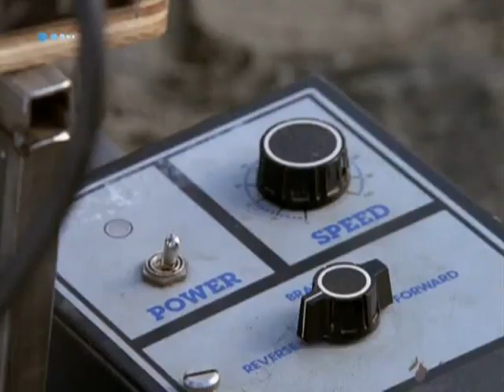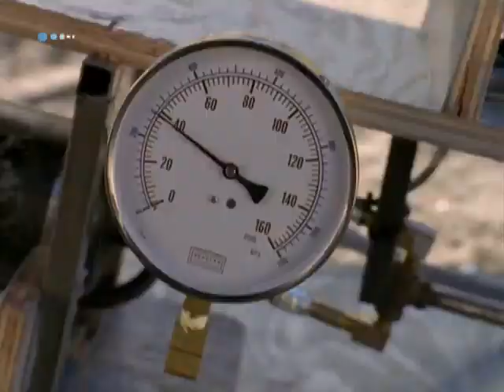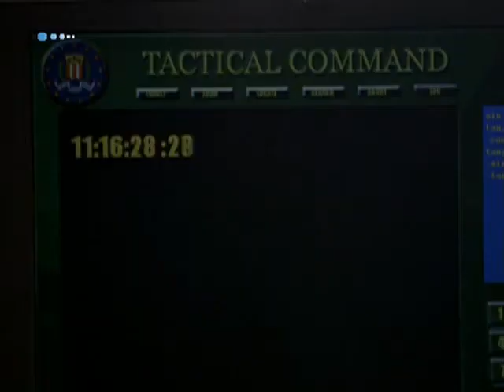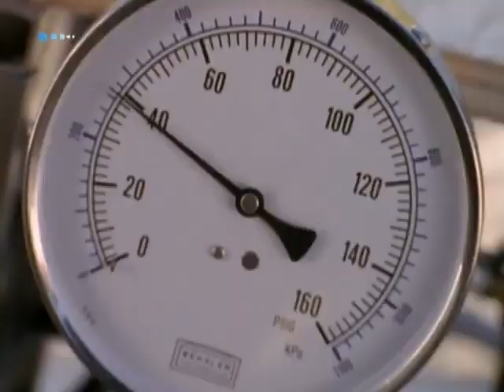Les Nuits de l'étrange - 5/26 Une vision d'ailleurs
Un scientifique militaire doit enquêter sur une étrange apparition au milieu du désert...